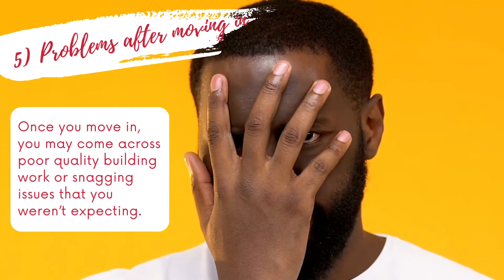Cooke and Co Things to Consider Before Buying a New Build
Things to Consider Before Buying a New-Build in Thanet

In this two-minute read, we explore the pitfalls of buying a new-build property.

So, you’re thinking about buying a new-build. You’ve fallen in love with the area and the idea of a brand-new home, but is it worth the money? Read on for some common disadvantages of new-build properties.

for links to our latest blog/property insights, Thanet coastal interactive tour, properties to sell and rent by the seaside, and much more.